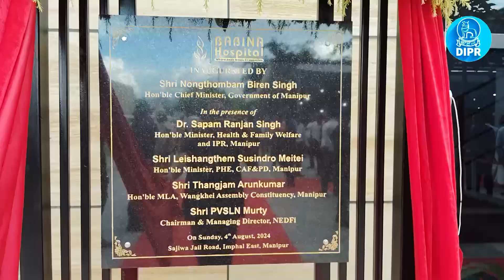Chief Minister N Biren Singh inaugurated Babina Hospital at Sajiwa Jail Road Khabeisoi Imphal East.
Chief Minister Shri N Biren Singh inaugurated  Babina Hospital at Sajiwa Jail Road Khabeisoi Imphal East.